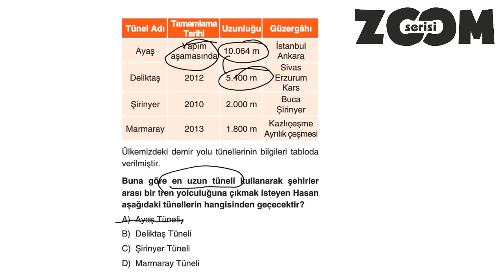ZOOM PARAGRAF 8.SINIF 17.TEST SORU 5 SAYFA 47